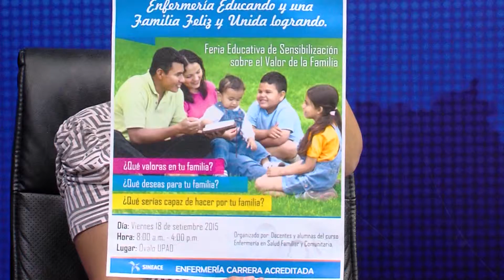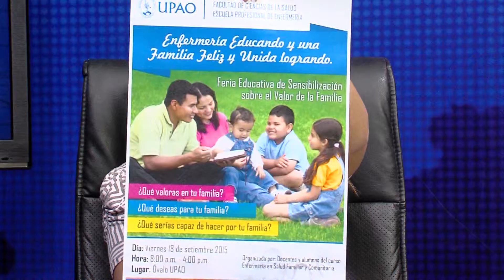ENTREVISTA FERIA EDUCATIVA VALOR DE LA FAMILIA 18 SET